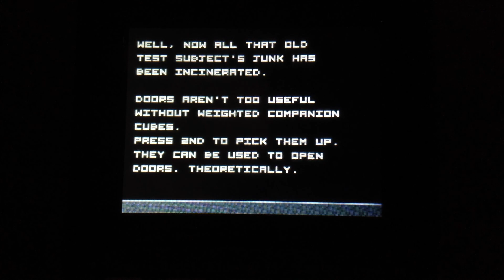Portal Returns TI-84 Plus CE | lvls 9-17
This is the second episode of Portal Returns! In this episode I play levels 9-17.  This game is for the TI-84 Plus CE and TI-84 Plus CSE.